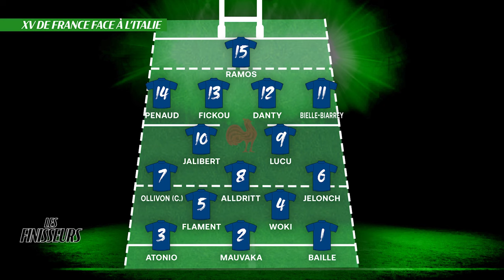MONDIAL DE RUGBY - Face à l'Italie, "la surprise c'est de ne pas voir Dupont"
Vendredi, la France achève sa phase de poules de la Coupe du monde en affontant l'Italie. Si la rencontre devrait une formalité pour le XV de France, une défaite pourrait également provoquer une élimination prématurée à domicile. Alors quels hommes Fabien Galthié a-t-il décidé d'aligner ? Nos Finisseurs Mourad Boudjellal et Jean-Baptiste Lafond décryptent le XV de France.